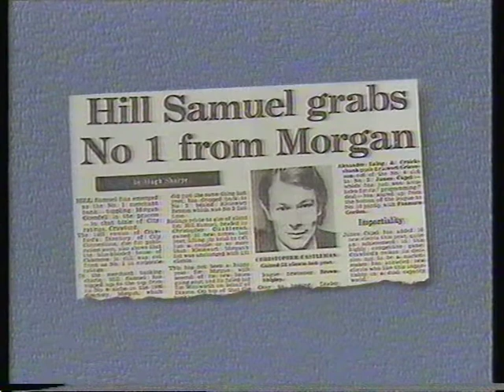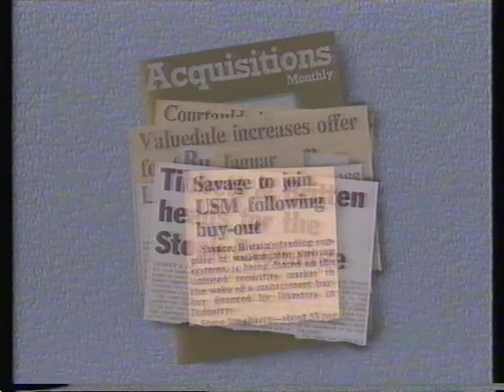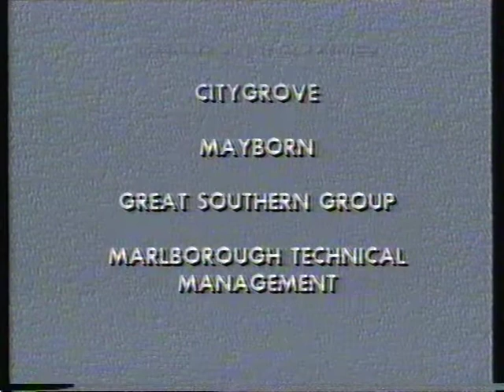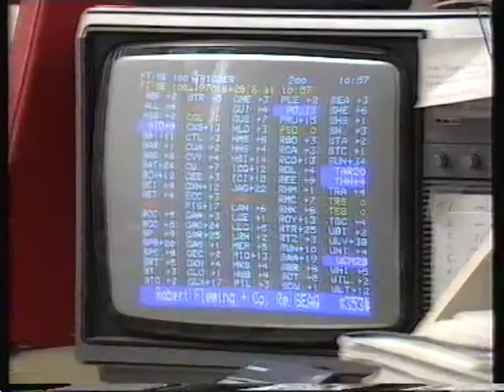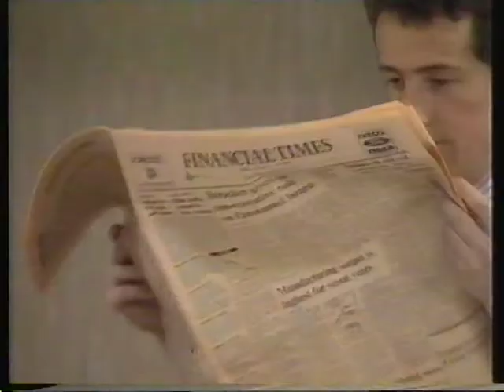Hill Samuel - The Formula 1 Bank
Corporate video from 1987 describing Hill Samuel after its purchase of Wood Mackenzie the previous year.